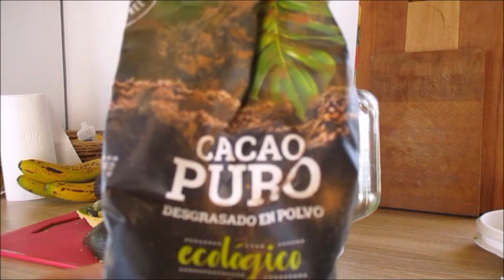Der ganz normale (Fast-)Selbstversorger-Alltag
Heute zeige ich mal, was ich so den halben Tag treibe im Gemüse- und Obst-Selbstversorgergarten. Obst fängt gerade erst an mit Pfirsichen und Physalis, das Gemüse kommt jedoch schon vollständig aus unserer vor drei Monaten bezogenen Finca. Es geht um Pflege der Tomaten und Paprika, um das Entfernen unerwünschter Pflanzen, um Anzucht, Neupflanzung, Ernte und Verarbeitung. Die Anlage des Grundstücks ist noch lange nicht fertig und wir freuen uns über jede Blüte und über (fast) jedes Insekt.